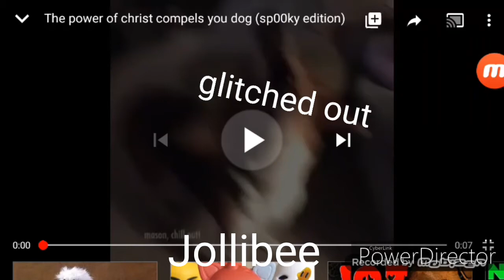Chapter one curse of glitched out in a nutshell